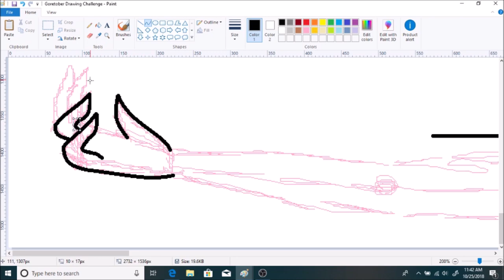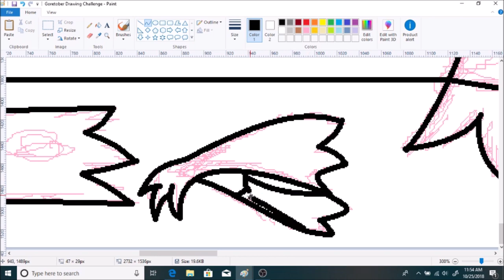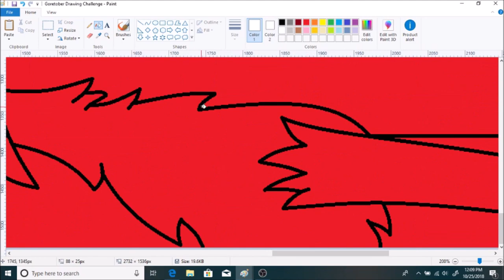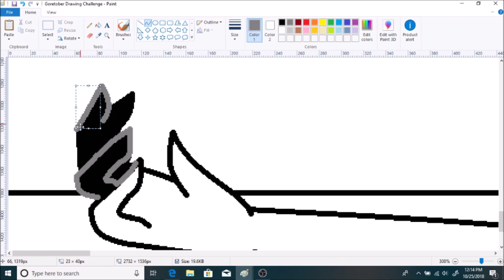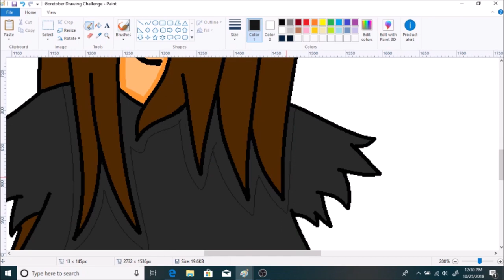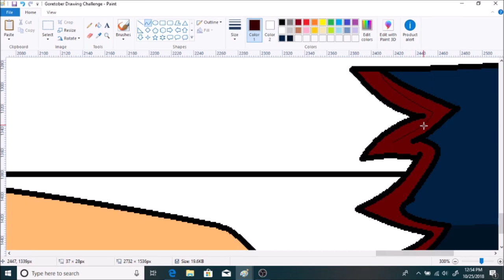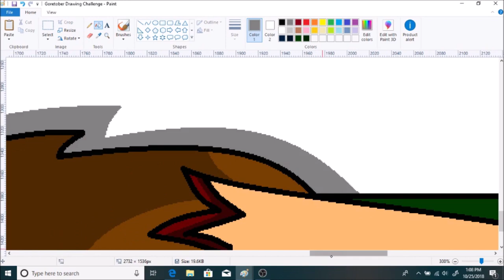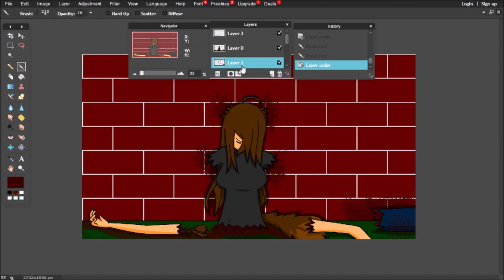Goretober Speedpaint Challenge #23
Kiba is not feeling. better